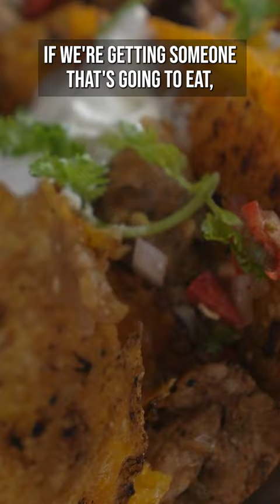🌱How to Convince People to Go Vegan — with David Israel | Switch4Good